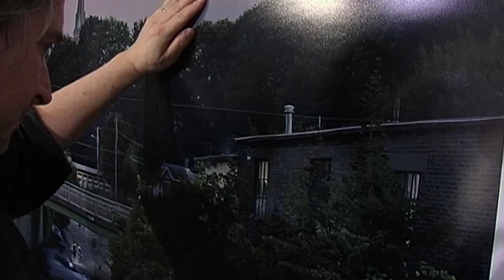A Design Film Festival 2013: Gregory Crewdson Brief Encounters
Gregory Crewdson: Brief Encounters
Directed by Ben Shapiro
Official Selection of A Design Film Festival 2013
Singapore Edition: 15 - 16 June 2013